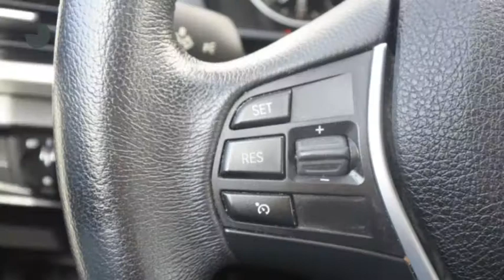BMW 1 Serie 116I EDE HIGH EXECUTIVE NaviProf/ Leder/ Xenon/ ECC/ PDC